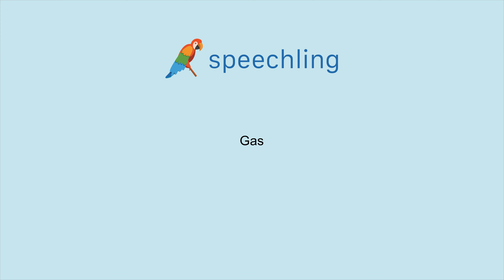How to say "Gas" in Italian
Male Voice:
Gas

Female Voice:
Gas

Male Voice Translation:
Gas

Female Voice Translation:
Gas